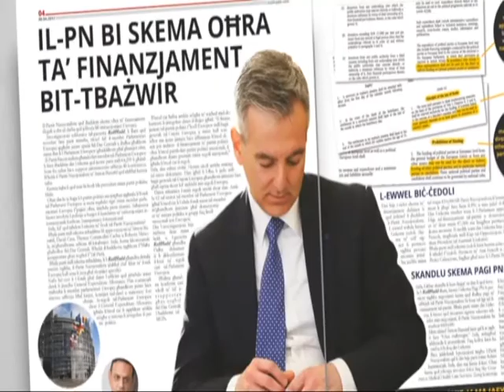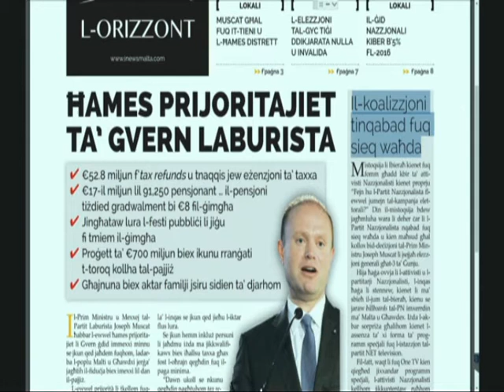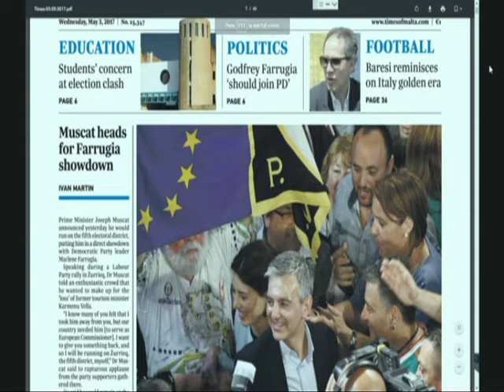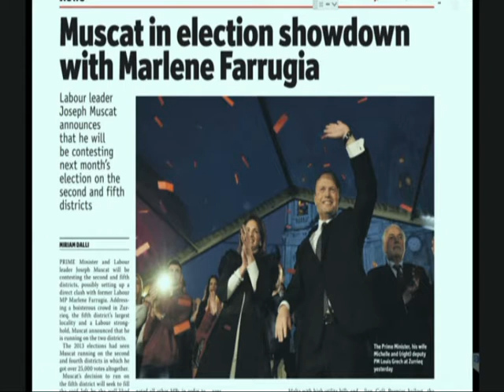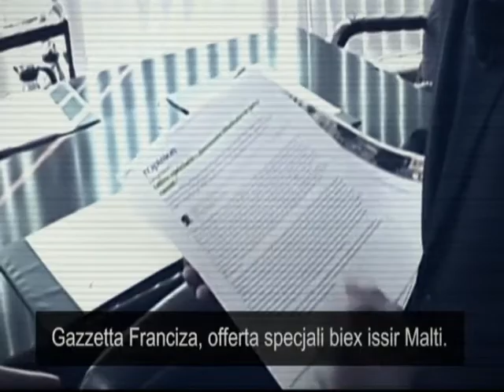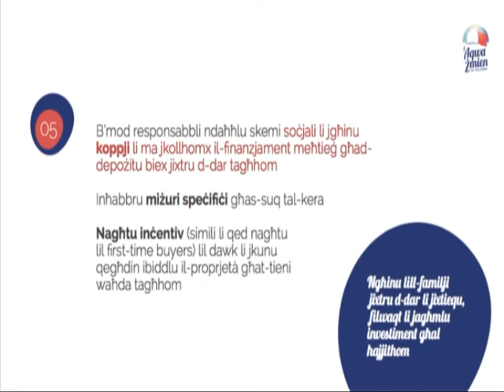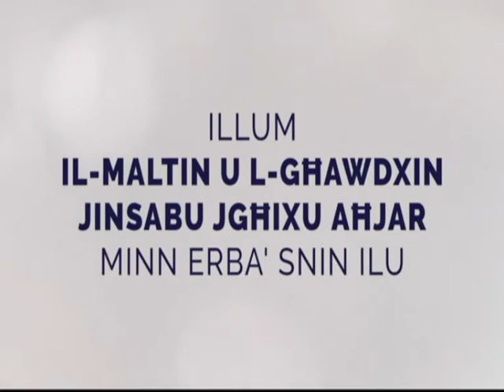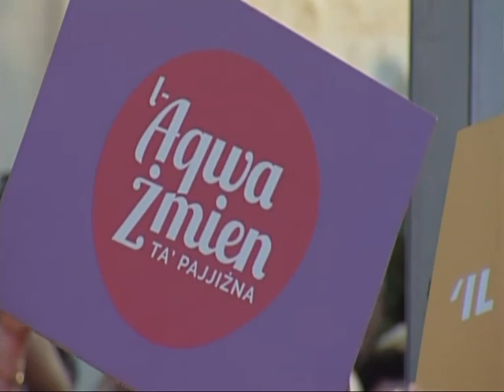ONE NEWS BREAKFAST 03/05/17